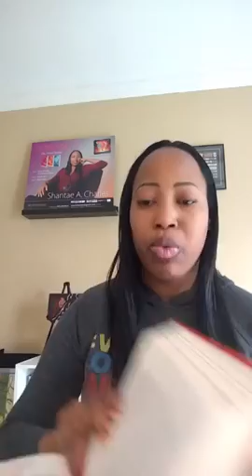Daring Dialogues (49)